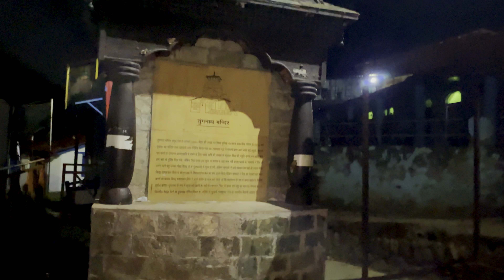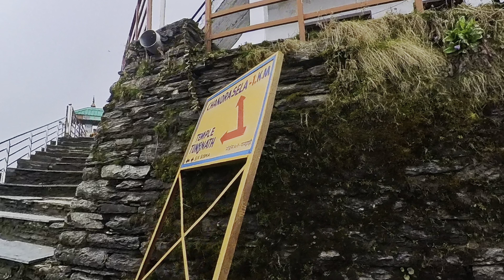TUNGNATH : The Highest Shiva Temple in World | CHANDRASHILA TREK । Chopta Tungnath Trek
@himalayanbuff  TUNGNATH : The Highest Shiva Temple in World | CHANDRASHILA TREK । Chopta Tungnath Trek in May 2024

TUNGNATH TREK | CHANDRASHILA TREK | Chopta To Tungnath | Tungnath 2024
Tungnath Trekking | Tungnath Mahadev | Tungnath Yatra | Tungnath Temple | chandrashilatrek

Chandrashila Trekking | chandrashila Peak |

Tungnath meaning: Lord of the peaks
Tungnath Temple is one of the highest Shiva temples in the world and is the highest of the five Panch Kedar temples located in the Rudraprayag district, in the Indian state of Uttarakhand. The Tungnath mountains form the Mandakini and Alaknanda river valleys. It is located at an altitude of 3,680 m (12,073 ft), and just below the peak of Chandrashila. It has a rich legend linked to the Pandavas, heroes of the Mahabharata epic.

Tungnath & Chandrashila Peak Trek | Ultimate Uttarakhand Hiking Guide

Embark on an epic adventure with Hike with Vivek as we journey through the stunning landscapes of Uttarakhand! This video showcases the Tungnath Temple trek, the highest Shiva temple in the world, and the breathtaking Chandrashila Peak, offering panoramic views of the Himalayas. Perfect for trekking enthusiasts and nature lovers, this guide will take you through everything you need to know about this incredible trek.What You’ll Experience:The spiritual and serene atmosphere of Tungnath Temple.A challenging yet rewarding trek to Chandrashila Peak.Jaw-dropping views of Himalayan giants like Nanda Devi, Trishul, Kedar Peak, Bandarpunch, and Chaukhamba.

How to Reach Tungnath ?
First you have to take a bus from Haridwar to Rudraprayag.
Haridwar to Rudraprayag Bus Ticket Rs.300/-
Second
Rudraprayag to Chopta/Ukhimath sharing Taxi available.
Taxi Charges Rs.200/-  to 400/-

Tungnath Tour Budget
Haridwar to Haridwar 2 night 3 days approx cost
Day 1 Haridwar to Rudraprayag Rs.300
Rudraprayag to Ukhimath Rs.200
Ukhimath nightstay cost Rs.1000
Day 2
Ukhimath to chopta Rs.200
Return
Chopta To Ukhimath 200
Nightstay Ukhimath 1000
Day 3
Ukhimath to Rudraprayag Rs.200
RUDRAPRAYAG TO HARIDWAR RS.300
Food for 3 days Rs.1500/-
Approx cost for 1 person Rs.4900

Chapters:
00:00 - Intro
01:05 - Starting Trek at 03:50 AM
01:25 - Tungnath & Chandrashila History
03:21 - Chandrashila Sunrise Views
05:10 - Chandrashila Peak Drone Shots
06:37 - Ramshila History
07:34 - Maa Ganga Temple
08:32 - Tungnath Temple Darshan & History
09:55 - Tungnath Meadows views